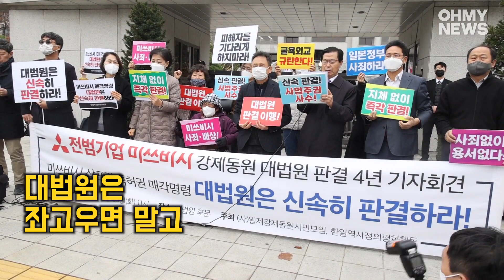양금덕 할머니 “기다리다 세월 다 간다. 미쓰비시 강제동원 사죄·배상하라”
미쓰비시 중공업 강제동원 피해자인 양금덕 할머니와 일제강제동원시민모임, 한일역사정의평화행동 회원들이 29일 오전 서울 서초구 대법원 후문에서 기자회견을 열고 대법원의 조속한 손해배상금 지급 확정 판결을 촉구했다.